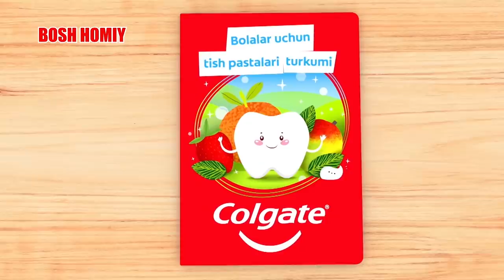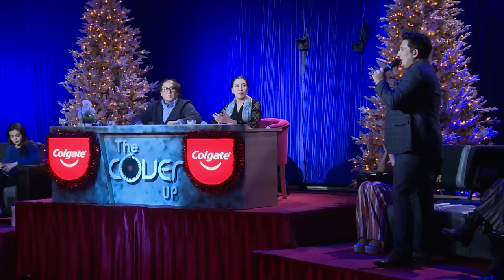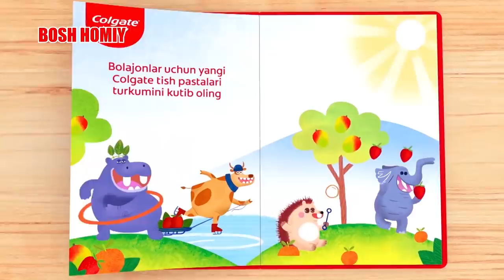The Cover Up Kids 10-son Mansur Toshmatov & Munojat Yo'lchiyeva (27.12.2020)